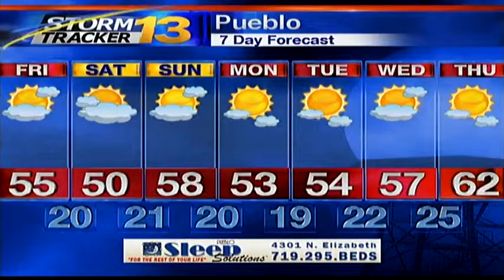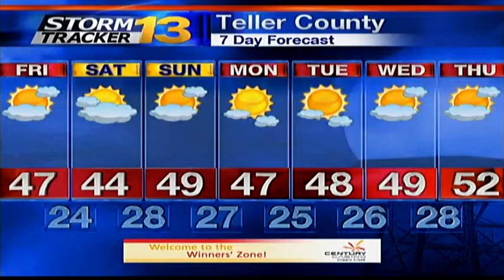Rachael's Thursday Forecast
The rain and snow across the state will gradually wind down overnight, with warmer weather tomorrow followed by cooler weather on Saturday.